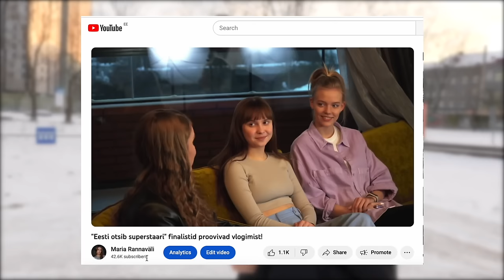intervjueerisin "Eesti otsib superstaari" finaliste!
See nädal väike “Eesti otsib superstaari” teemaline erisaade teile, sest sain eksklusiivse võimaluse intervjueerida saate kolme superfinalisti ja uurida, millised on nende mõtted ja tunded enne eesolevat superfinaali. Kohati läks jutt ka päris deepiks ehk lisaks "Eesti otsib superstaari” saate telgitagustele rääkisime ka hulljulgete otsuste tegemisest, kadedusest, heast tööeetikast ja pühapäevarituaalidest.

Tune in 3.detsember 19:30 “Eesti otsib superstaari” superfinaal TV3-s!!!

Kood MARIARANNAVÄLI annab sulle MyProteini e-poes 35% soodustust (kood ei kehti näidistele, kreatiinidele, clear whey isolaatidele ja mõndadele batoonidele). Link poodi

- Maria